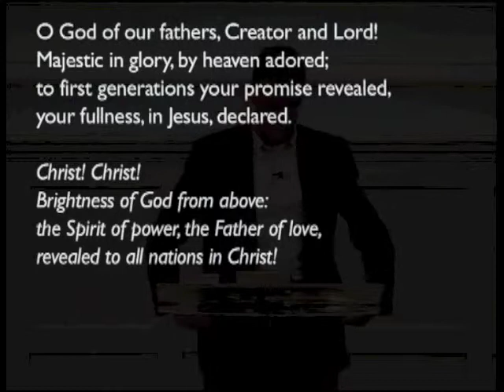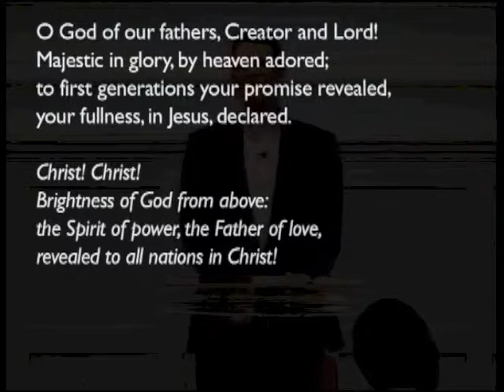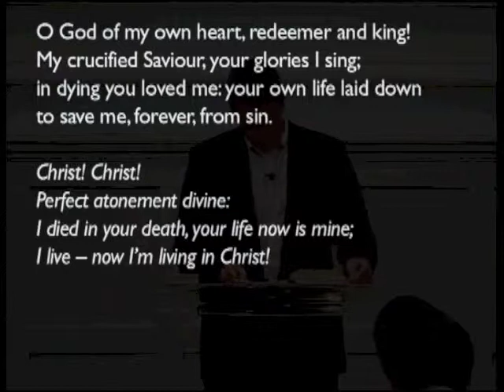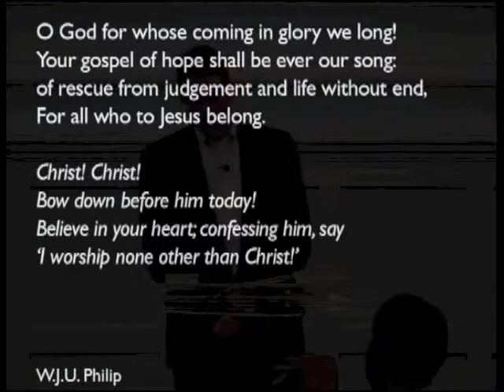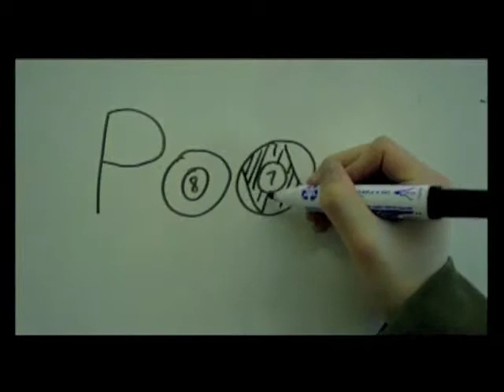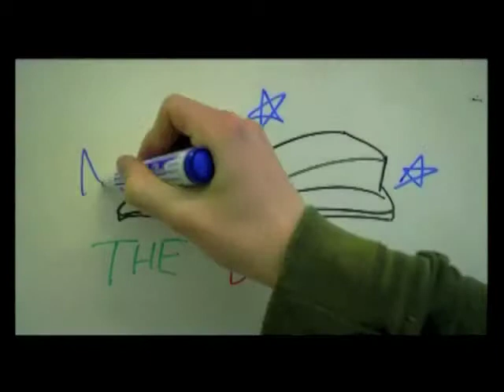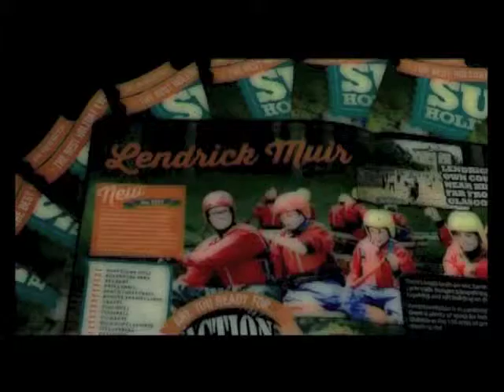140309pm - Judges 2:6 - 3:6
Rev Edward Lobb